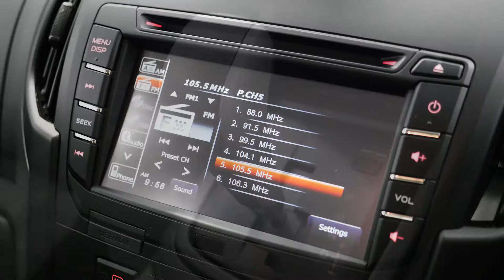ISUZU D MAX SX Crew Cab High Ride Splash White 2WD Auto Cab Chassis I002434A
2017 Isuzu D-MAX MY17 SX Crew Cab High Ride Splash White 6 Speed Sports Automatic Cab Chassis